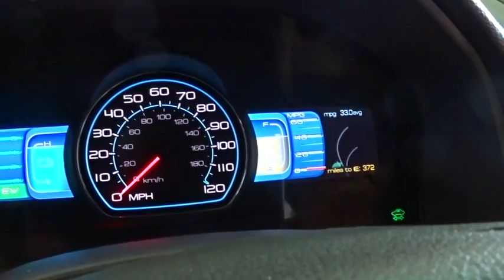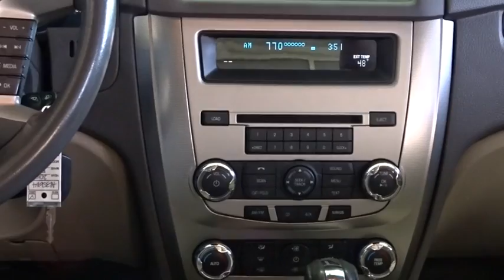2010 Ford Fusion Hybrid Woodside, Queens, Manhattan, Whitestone, Brooklyn, NY 169303T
2010 Ford Fusion Hybrid

Paragon Honda
57-02 Northern Blvd

Vehicle Location: 61-02 Northern Blvd, Woodside NY 11377.**No Games, No Gimmicks, The price you see is the price you pay** Paragon Honda is proud to offer this gorgeous 2010 Ford Fusion Hybrid finished in Tuxedo Black Metallic.MUST TAKE SAME DAY DELIVERY ON ALL ADVERTISED ITEMS. brbrDon't miss your opportunity at buying this superb-looking 2010 Ford Fusion Hybrid. This fantastic Ford is one of the most sought after used vehicles on the market because it NEVER lets owners down. This car is nicely equipped. AutoPacific 2010 Ideal Vehicle Award Winner. brbrTo find the best price, we do the research before you do to provide you with the best value on every vehicle. We are the winners of the prestigious President's Award 2 years in a row, due to our customer oriented sales process. Must present a print out of this ad to receive discounted price. Vehicle location noted is at time of writing this descriptionbrCertified vehicles:  2012+ Honda models with 80k miles or less. brThe displayed Pre-Owned Vehicles are in limited quantities, unique, and often are one of a kind based on the specific vehicle's options, colors and mileage. These Vehicles are offered on a first come first served basis, and subject to prior sales.brIt should be understood that the displayed vehicles are a sampling of what may be available, not every vehicle will be available continuously at all times and for every consumer, and often additional like vehicles will be available and not yet posted. brDue to the high demand for our individually selected vehicle inventory, there may be times that an individual vehicle is no longer available at the time you arrive at the Dealership. This is due to a time delay between posting the vehicle, its actual sale and delivery and removal from the web site. Posting, sale and delivery of all pre-owned vehicles is an evolving process. Sometimes displaying vehicles may still not be available for a variety of reasons, such as subject to prior sales, removal and transport elsewhere, awaiting title and ownership confirmation. brTo better insure the specific vehicle's availability, you should contact the Dealership to confirm its present availability.